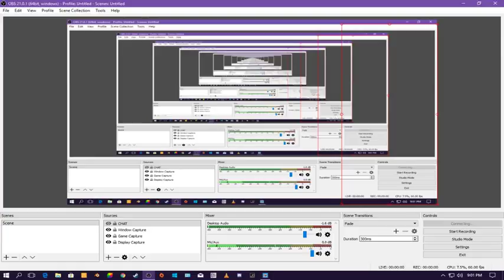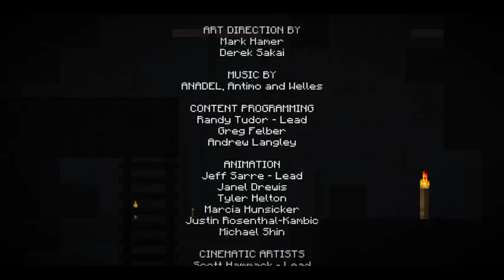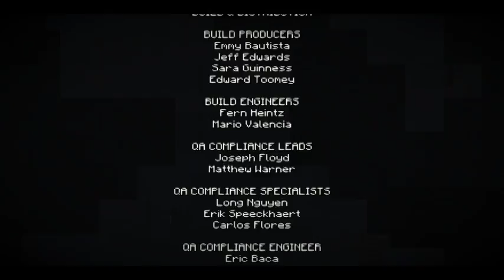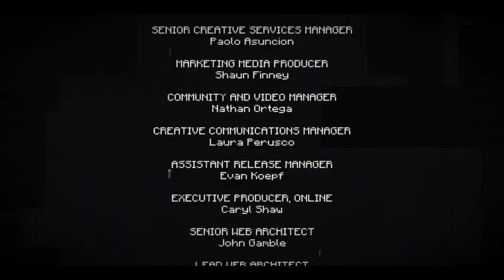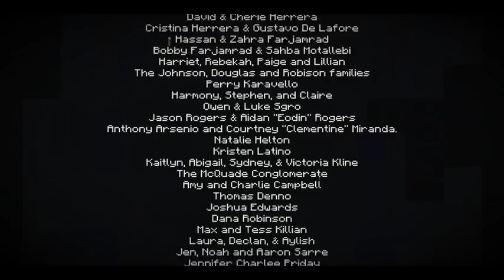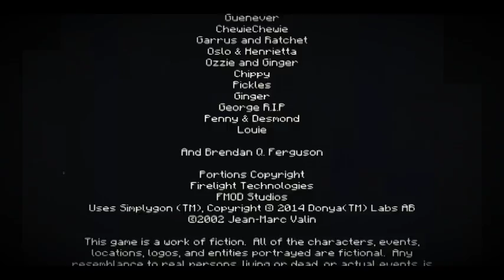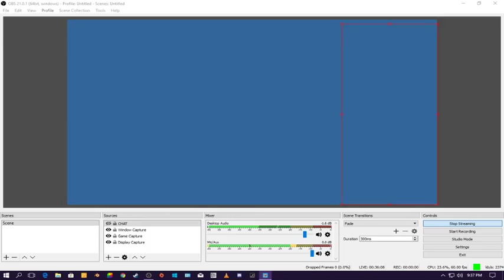I FEEL STORMY WEATHER! | MINECRAFT-STORY MODE | Live stream Bee Bee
ROUGH AND TOUGH AND STRONG AND MEAN!

IF YOU WANT TO HANG OUT, HAVE A CHAT OR ASK ME A QUESTION, THIS IS THE PLACE TO BE
*THANK YOU CIDIO!*